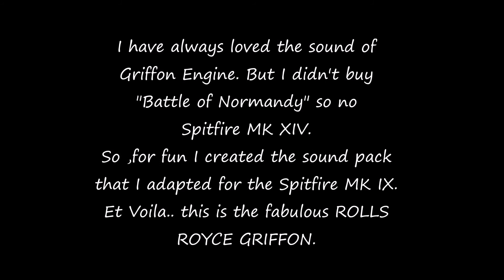IL-2 Great Battles Sound Mod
I have always loved the sound of Griffon Engine.